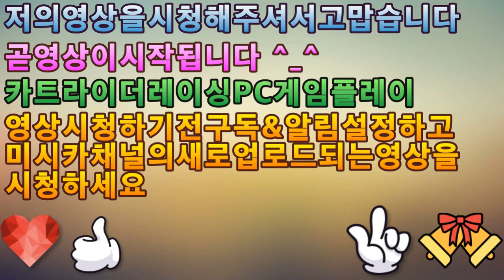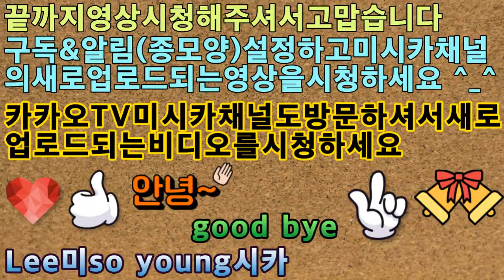2020 카트라이더 레이싱게임 신화~포레스트 Kart Rider Racing Game SHINHWA~Forest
아이루 골드님 회원님 시청자분 반가워요 저의 영상을 시청해주셔서 감사합니다 이번영상은 카트라이더 레이싱게임 플레이 영상이에요 이번에도 타임어택으로 5코스를 달려보았어요 먼저 첫코스로 신화-도전의 전당 2번째코스 문힐시티-덜컹덜컹 지하철탈출 3번째코스 노르테유-숨막히는터널탈주 4번째코스 해변-비치간이역 마지막코스는 포레스트-바람의봉래산 이에요 타임어택 싱글플레이로 플레이했어요 영상 재밌게 시청해주세요 저의영상이 재미있다면 구독 좋아요 알림설정을 하고 새로운 영상을 시청하세요 저의 또다른채널인 카카오TV Misika채널과 틱톡 미시카ASMR도 방문하고 영상시청 해주세요 저의랜선 아빠이신 피터님을 소개할께요 현재이분은식당을 운영하시면 성우일과 취미로 ASMR을 하고 계세요ASMR이란 백색소음으로 자율감각 쾌락반응으로 뇌를 편안하게 해주고 심리적으로 안정을 주는소리에요 물소리와 바람소리가 대표적이죠 피터ASMR 검색하고 영상 보시고 재미있다면 구독을 누르고 알림설정도 해주세요 감사합니다 저의 영상을 조금이나마 힘이 되셨으면 좋겠어요 고맙습니다 구독과 좋아요 멤버십은 큰힘이 됩니다
Hello, Iru Gold. This is a Kartrider racing game play video. I ran 5 courses in Time Attack again this time. First of all, the first course is the Shinhwa-Challenge Hall 2nd course, Moonhill City-Dulking subway escape 3rd course, Norteille-breathtaking tunnel escape 4th course, Beach-Beachgan station last course is Forest-Wind's Peak. I played it as a single play. Let me introduce my online father, Peter. Currently, you run a restaurant and are ASMR. ASMR is a white noise that makes your brain comfortable and psychologically stable with autonomous sensory pleasure response. The sound of water and wind is representative. I hope my video helps you a little bit.